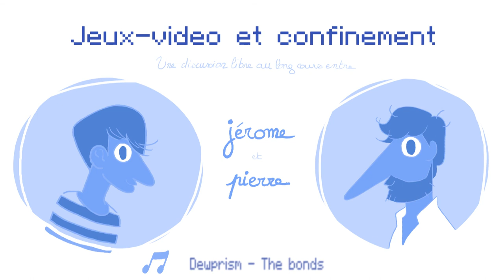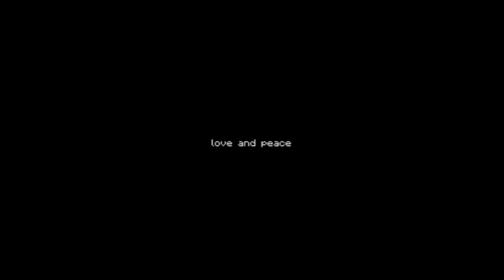Jeux video et confinement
Deux hommes et un confin!

Ici ça parle confinement et jeu vidéo, comme l'indique le titre!

ERRATUM: dans l'emportement du live on a bafouillé diverses bêtises que vous pourrez nous indiquer en commentaires. De notre coté on a relevé : déjà le titre à l'image "jeux-vidéo" avec un tiret. Désolé, my bad...
chrono cross sur snes au lieu de chrono trigger, space wars non pas 10 ans avant space invaders, pas en 1968 donc mais 1961 (je voulais dire la décennie d'avant), on s’emmêle les pinceaux sur le nom de la suite d'another world, qu'on mélange avec out of this world et heart of darkness d'éric chahi itou. Il s'agit donc bien sur de "heart of the alien : out of this world" (out of this world étant aussi le titre américain d'another world, que de confusions possibles!). Il y a bien des musiques dans ce jeu mais peu présentes (quoique ça dépende des versions sans doute, j'ai aussi trouvé une ost bien fournie), la fin du jeu n'est pas une image fixe du héros au premier plan (mais à voir peut-etre encore une fois selon version du jeu)

enfin la scène de torture à laquelle Jérôme pensait était celle de GTA5 et non la mutilation de heavy rain.

Toutes nos excuses pour ces imbroglios impromptus.
Ps: l'illustration des participants à ce podcast n'a aucune valeur contractuelle et malgré les bourdes sus-citées, nos nez ne sont pas si longs en vrai.

NB: Pour ceux que ça intéresse, un lien sur l'anecdote de la première fake-news/hoax probable de "l'internet"
et un autre sur les jeux qui disparaissent définitivement, sous navigateur ou autres, en l’occurrence "habitat" de lucasfilm games